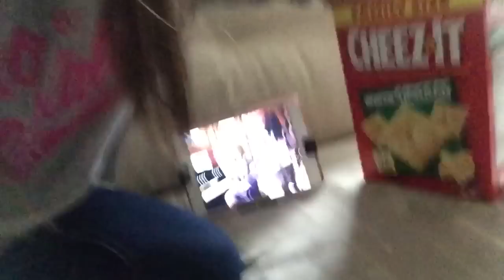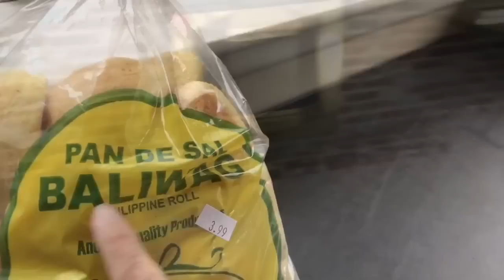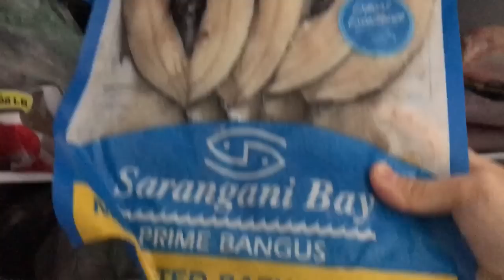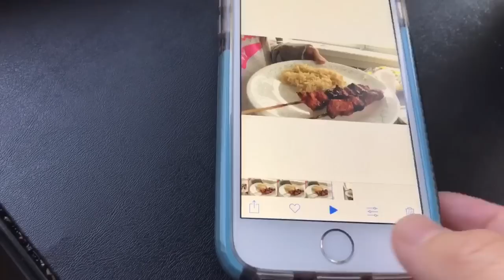SHE'S VLOGGING AGAIN | ARTISTAHIN KAYA | KAIN SA CARENDERIA | PINOY ABROAD VLOG